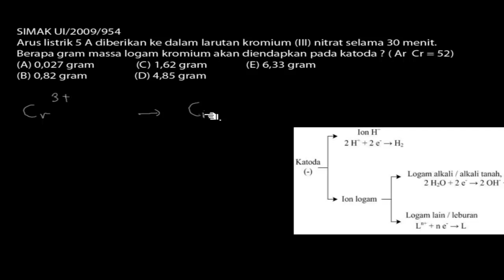🔴[REDOKS]🔴||Arus listrik 5A diberikan kedalam larutan kromium (III) nitrat selama 30 menit.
Arus listrik 5A diberikan kedalam larutan kromium (III) nitrat selama 30 menit. Masa logam kromium yang akan terendapkan pada katoda adalah... (Ar Cr=52)ceritaserial